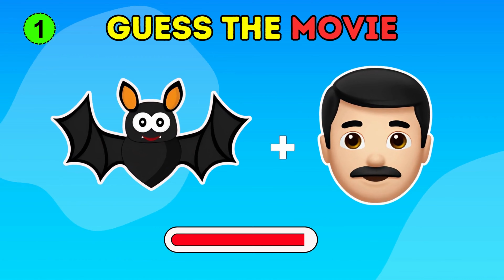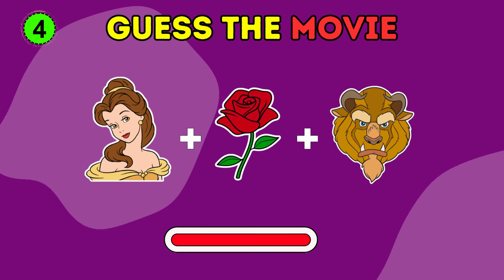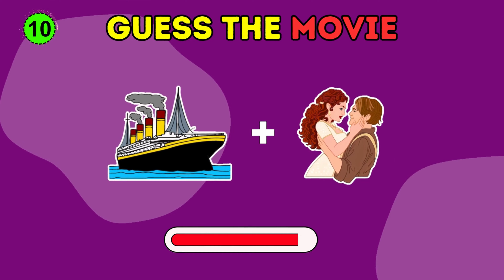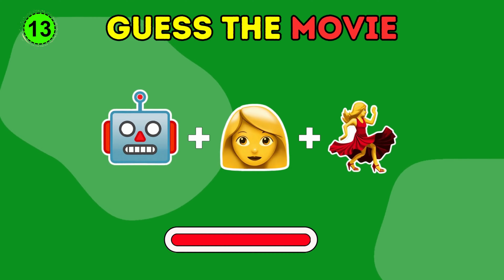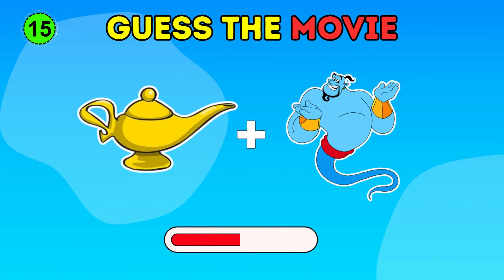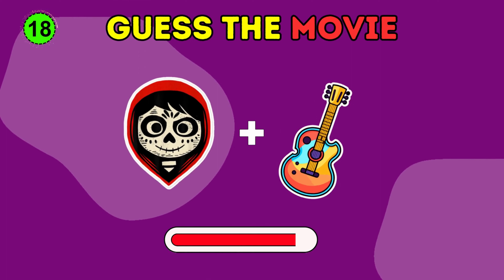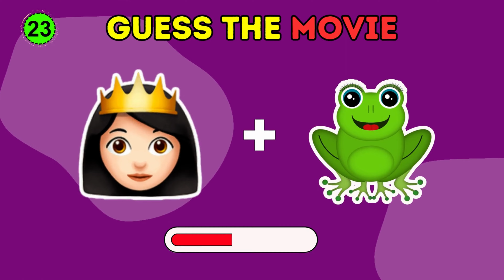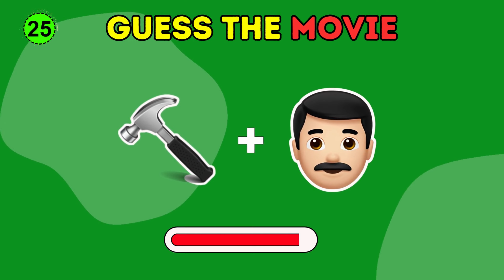Guess The Movie By Emoji 🎬🍿 | Emoji Quiz | Bunny Quiz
Can you guess the movie by emoji in this video? Let's check how many movies you can guess right. Let's dive in this interesting game of guess the movie by emoji. We wish you a lot of fun 😊